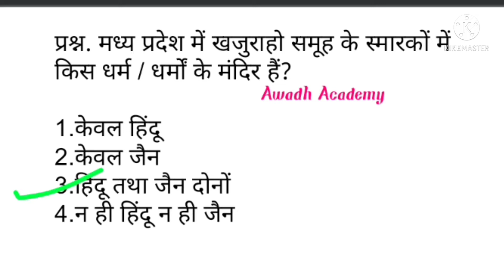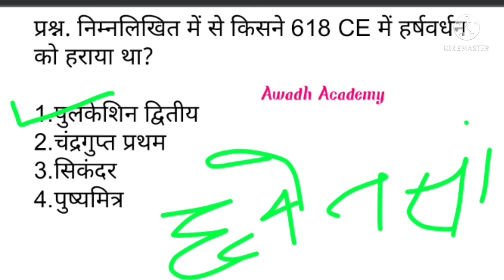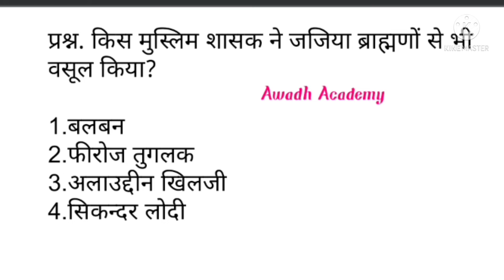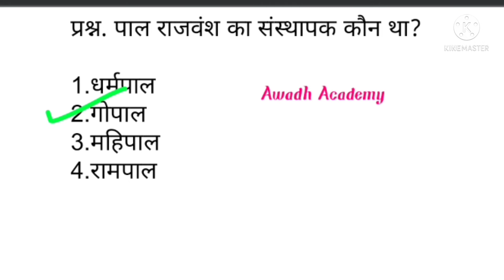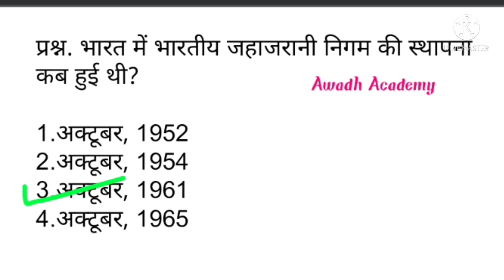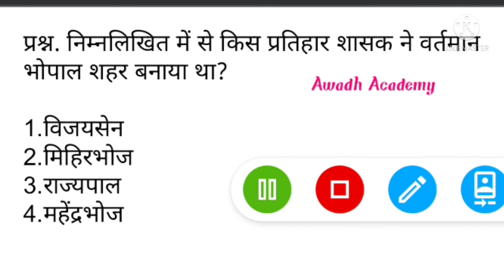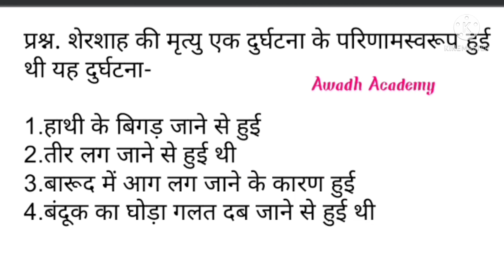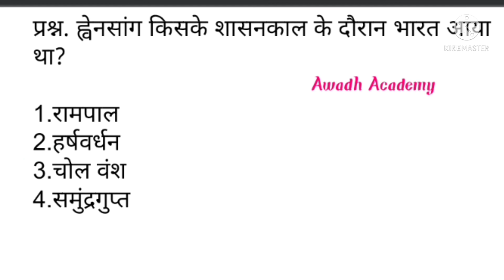Special Quiz for Bank/Railway NTPC/railway Group D/ SSC GD/ लेखपाल